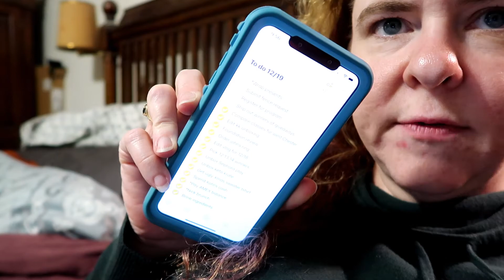A long to do list!